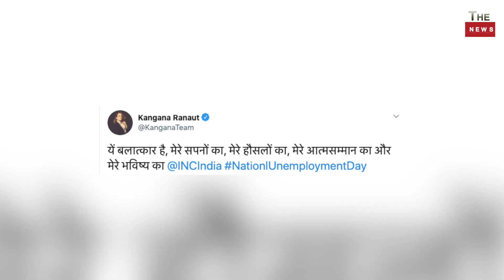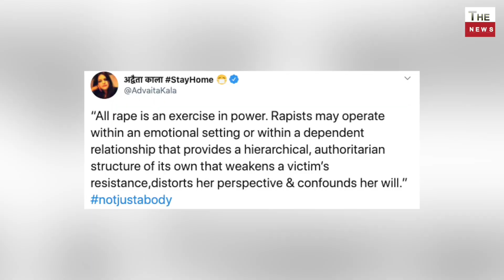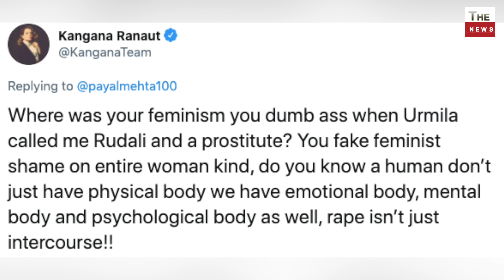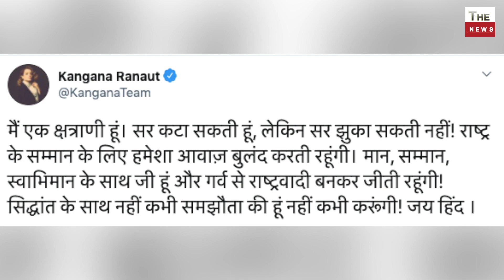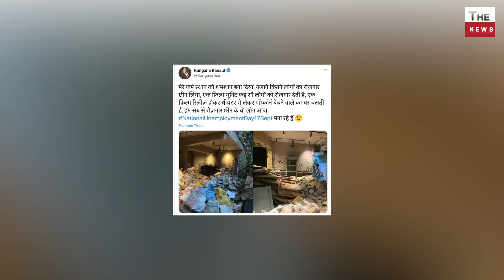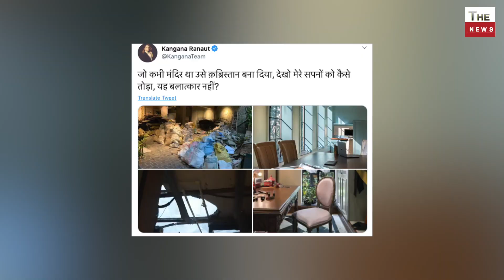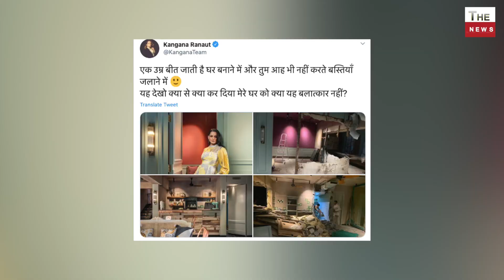Kangana Ranaut exposed BMC Uddhav Thackeray Sonia Congress! Ranvir Shorey on Jaya Bachchan Bollywood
Ranvir Shorey on Jaya Bachchan’s thali remark: ‘They decorate plates for their children, only pieces are thrown away for us’
Shriom Gautam